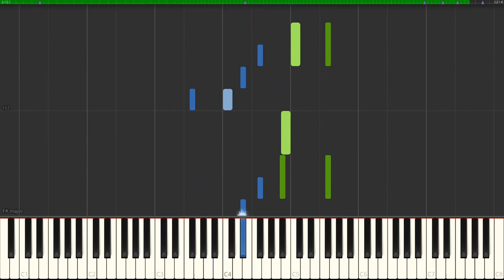Wallrat - Ratatouille (Piano Tutorial) [Synthesia]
After the succes of our piano tutorial for 'Le Festin' from Ratatouille, I now bring you the theme 'Wallrat' from the Disney Pixar movie.

About us: PianoTutorials333 makes a piano tutorials for everyone, if you're a beginner, intermediate or professional player, we have everything! Our channel features piano/synthesia tutorials for movies, video games, classical music and much more! These vary in difficulty from easy to medium to hard. If you have a request, make sure to comment it below!